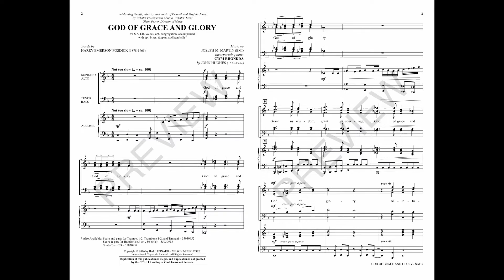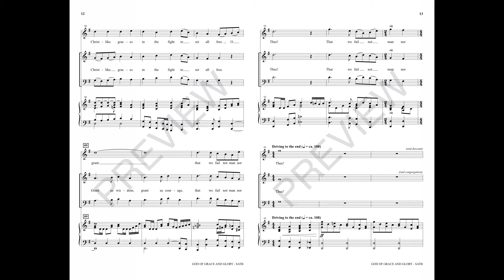GOD OF GRACE AND GLORY (SATB Choir) - Harry Emerson Fosdick/Joseph M. Martin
Walls of sound announce with confidence and power the glorious character of the Almighty as this festive anthem unfolds. An original tune rich with vitality and punctuated with exciting mixed meter moments forms the main theme. The anthem is crowned with a moment incorporating congregation as all join in singing the traditional hymn with a soaring descant. Awesome!

Available for SATB with optional Brass/Timpani and Handbell Accompaniments and StudioTrax CD.